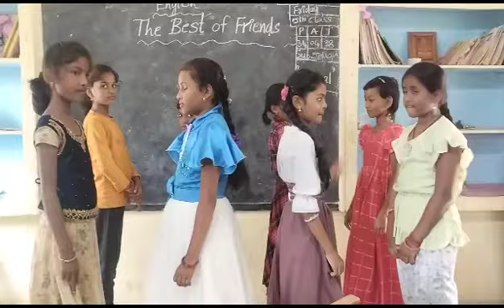The best of friends 5th class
The best of friends